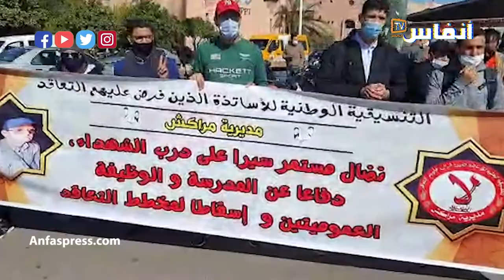أساتذة التعاقد يتهمون أمزازي بالتماطل في حل مشاكلهم وبنزيف الهدر المرسي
نظمت التنسيقية الوطنية للاساتذة الذين فرض عليهم التعاقد بجهة مراكش وقفة احتجاجية صباح اليوم الخميس 5 نونبر 2020 أمام مقر أكاديمية التعليم بمراكش...

أخبار المغرب
# أخبار عاجلة